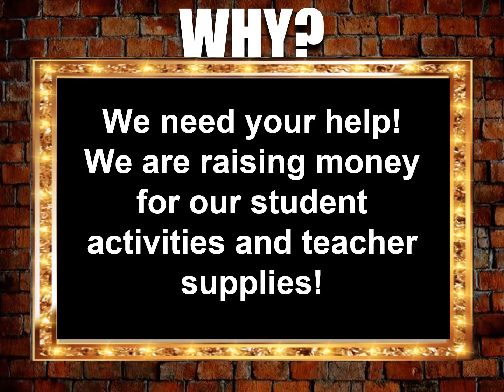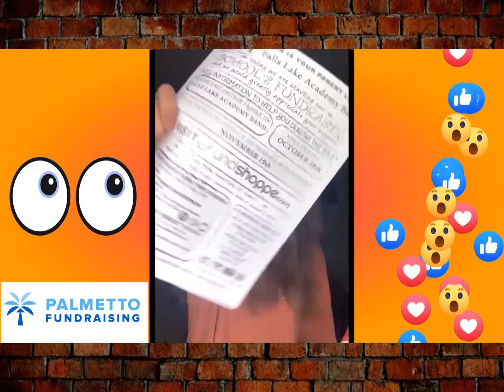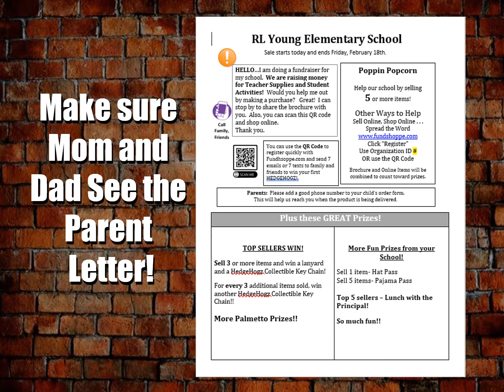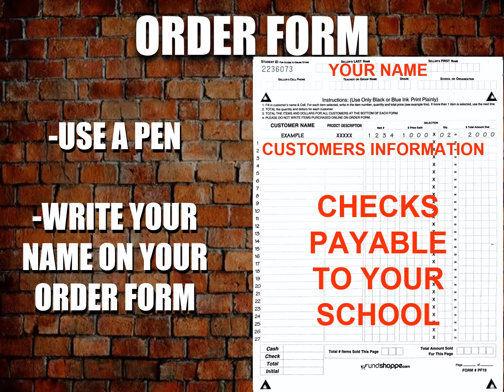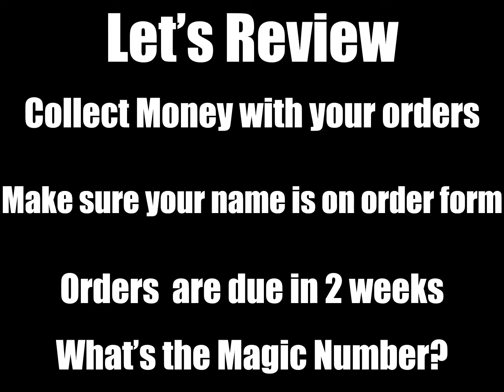RL Young Presentation